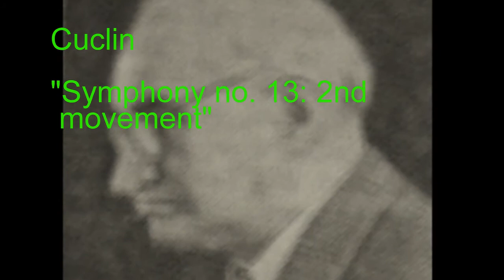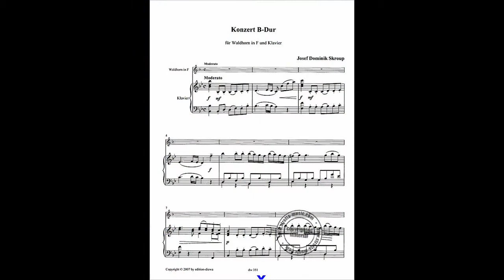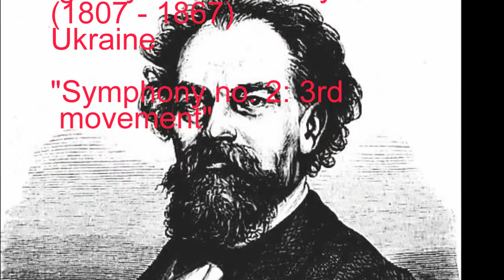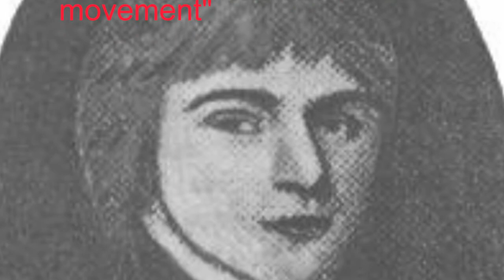Rare Composers Pt.5 (Kosma to Walter)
Part 5 of the series is here.

Dimitrie Cuclin has returned, because he is my favourite Romanian composer at the moment (and because he's composed a symphony of 6 hours! That is just impressive.)